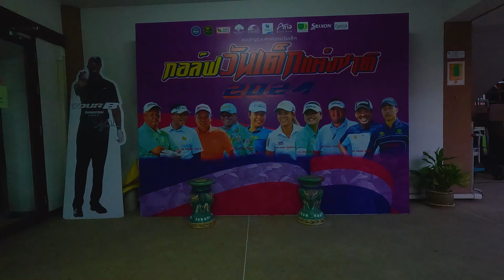Third Round of February 2024 Trip, Royal Hua Hin, February 29, 2024